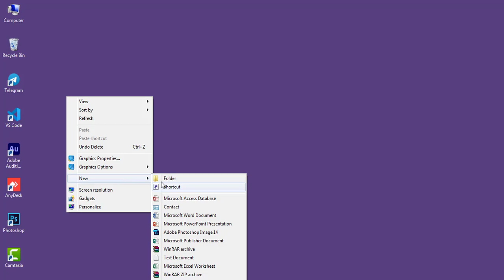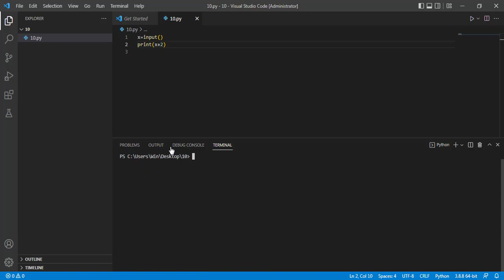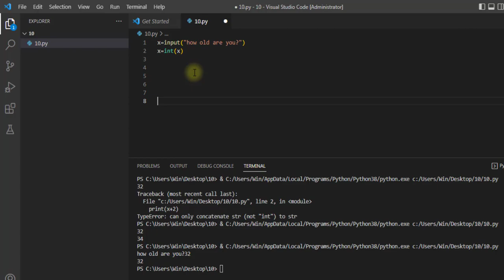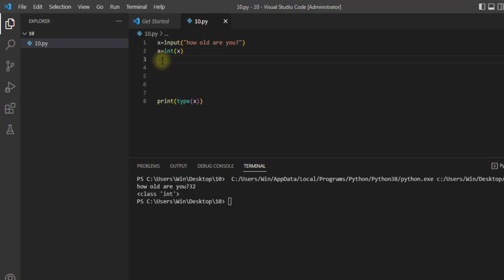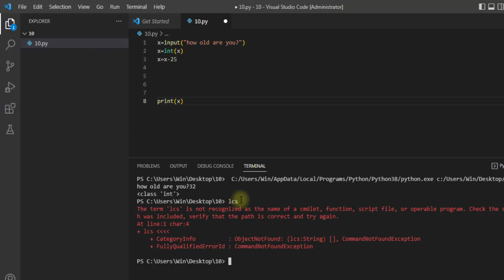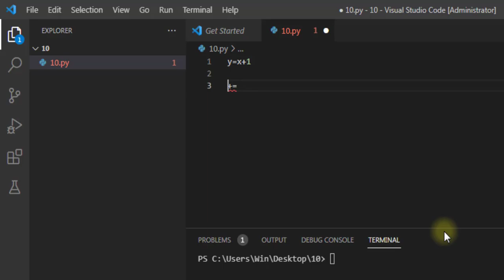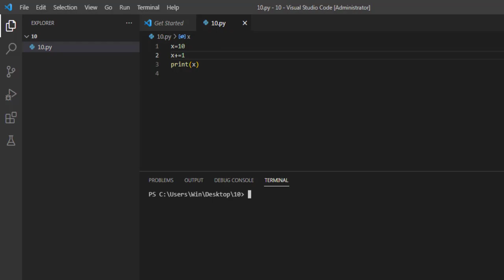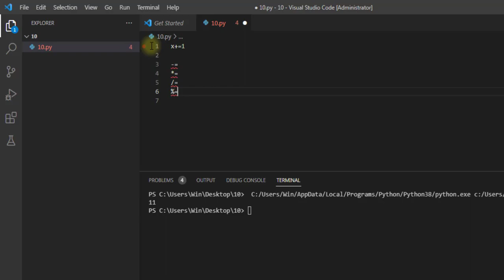📚 " قسمت 10 :گرفتن ورودی از کاربر در پایتون - آموزش برنامه‌نویسی پایتون " دوره کامل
درود بر همه دوستان علاقمند به برنامه نویسی
 قسمت 10 ام
در این قسمت گرفتن ورودی از کاربر با چندین مثال به همراه مفاهیمی از عملگر ها
به امید موفقیت

(برای حمایت ساب اسکرایب و موارد دیگه خودتون میدونید رو انجام بدید ممنون میشم)

هر گونه سوالی داشتید تلگرام پیام بزارید در اولین فرصت پاسخگو هستم. بدرود

کانال تلگرام : Hamidthi
پیام به پشتیبانی تلگرام : HamidTuber